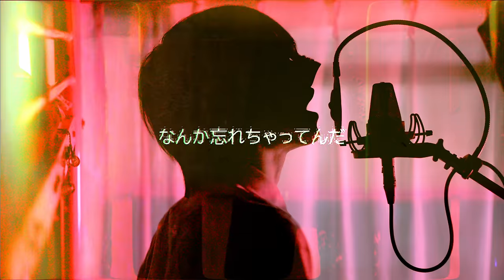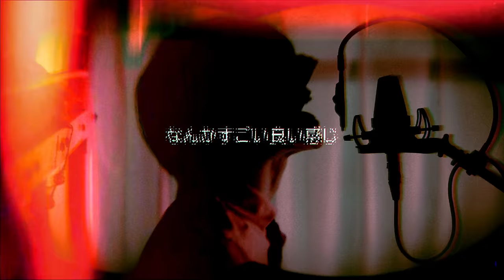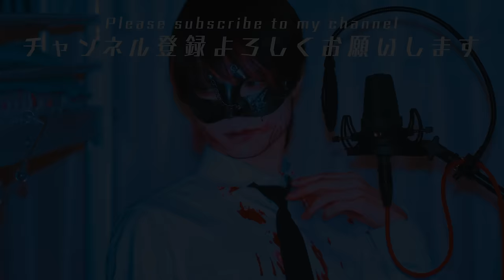【超学生】KICK BACK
月見ヴァアヴァー

▋Original
・原曲（米津玄師 さん）

▋Instrumental
・Jonatan King

歌詞翻訳やタイトル、概要欄の翻訳
または字幕ファイルを提供頂ける際には
・該当動画のURL
・翻訳先の言語
・(歌詞の場合)元の歌詞のどこに一致するか
例:Hello(こんにちは)
（字幕ファイルの場合は不要です）
・最後に表示する翻訳担当者のハンドルネーム or 匿名希望

をメッセージ内に記載いただき、
他者やサイトの著作物でないことをご確認の上、
までご送信ください。